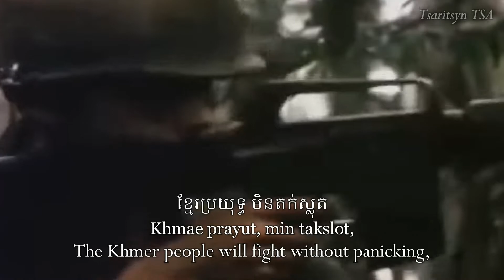ដំណើរនៃសាធារណរដ្ឋខ្មែរ : March of the Khmer Republic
- English -
"March of the Khmer Republic" (Khmer: ដំណើរនៃសាធារណរដ្ឋខ្មែរ, Damnaeu ney Satheareanaroat Khmae; French: La Marche de la République Khmère) was the national anthem of the Khmer Republic from 1970 to 1975. The song is often attributed to groups of students, led by Hang Thun Hak, at the Royal University of Fine Arts in Phnom Penh, but academic sources say it was written and composed by the Buddhist monk activist Khieu Chum, a student of Hem Chieu. The song was adopted as the national anthem of the newly founded Khmer Republic on 9 October 1970 after the overthrow of the monarchy. After the end of the Republic due to the Khmer Rouge victory in 1975, the song ceased to be the national anthem and was officially replaced in 1976 by the Khmer Rouge anthem "Victorious Seventeenth of April".
- ភាសាខ្មែរ (Khmer) -

បទដំណើរសាធារណរដ្ឋខ្មែរ គឺជាអតីតភ្លេងជាតិរបស់ប្រទេសកម្ពុជា និងជាភ្លេងជាតិរបស់សាធារណរដ្ឋខ្មែរពីឆ្នាំ​ ១៩៧០​ ដល់ឆ្នាំ ១៩៧៥​ បទ​ចម្រៀង​នេះ​ច្រើន​តែ​ត្រូវ​បាន​កំណត់​ថា​ជា​ក្រុម​សិស្ស ដឹកនាំដោយ ហង្ស ធុនហាក់ នៅសាកលវិទ្យាល័យភូមិន្ទវិចិត្រសិល្បៈ រាជធានីភ្នំពេញ ប៉ុន្តែប្រភពសិក្សានិយាយថាវាត្រូវបានសរសេរ និងនិពន្ធដោយ ព្រះសង្ឃ ខៀវ ជុំ​ សិស្សរបស់​ ហែម ចៀវ[៣] បទ​ចម្រៀង​នេះ​ត្រូវ​បាន​យក​ជា​ភ្លេង​ជាតិ​នៃ​របប​សាធារណរដ្ឋ​ខ្មែរ​ដែល​ទើប​បង្កើត​ថ្មី​នៅ​ថ្ងៃ​ទី​ ៩ ខែ​តុលា ឆ្នាំ ​១៩៧០ បន្ទាប់ពីការផ្តួលរំលំរបបរាជានិយម ក្រោយ​ការ​បញ្ចប់​នៃ​របប​សាធារណរដ្ឋ​ដោយសារ​ជ័យជម្នះ​របស់​ខ្មែរក្រហម​នៅ​ឆ្នាំ ​១៩៧៥ បទ​ចម្រៀង​នេះ​បាន​ឈប់​ធ្វើ​ជា​ភ្លេង​ជាតិ​ហើយ​ត្រូវ​បាន​ជំនួស​ជា​ផ្លូវ​ការ​ក្នុង​ឆ្នាំ ១៩៧៦ ដោយភ្លេងជាតិខ្មែរក្រហមគឺ ដប់ប្រាំពីរមេសាជោគជ័យ.
Discord User : Major Tsaritsyn 3177